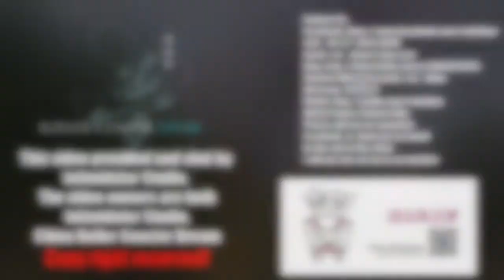NAPPING ON A COASTER? Dive Coaster Multi Angle On Ride Chimelong Paradise HD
Tell me how do you ride a roller coaster? Do you take a nap on it? Scream like dying? Or do you sing some cool songs on it? But what about a coaster with a drop that featured with 90 degree straight down? Wouldn’t that be most people’s nightmare? This video featured with RollerCoasterDream fan club members at ChimelongParadise and experiencing the China first B&M dive coaster with 10 person in a row, and water splash break in the end!

This video provided by Jim Intimidator & Roller Coaster Dream enthusiastic club, you are not allowed to make a use of this video without contacting the uploader for permission and agreement

本视频由威吓者232，中国过山车爱好者俱乐部所属，请勿在未经允许的情况下私自转载上传以及使用于公开或私人用途，违者必究！！！

WeChat: jwang2017
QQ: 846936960